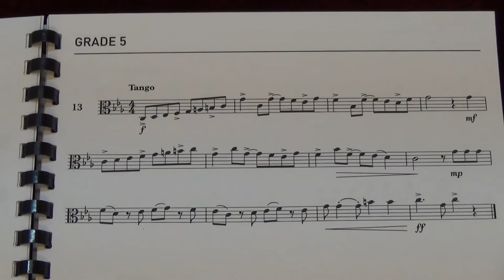Viola Grade 5 Sight Reading No 13 Tango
Grade 5
No. 13 Tango
Played by Mike Chow